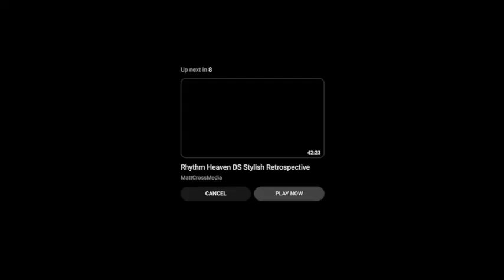Rhythm Heaven Megamix Final Remix x Crossover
This is it! The Final Remix of Rhythm Heaven Crossover! We're getting close to the credits cast! Are you ready? Let's began!
And a big shoutout goes to @Deni_rh_iguess @SwimmingBird941 @ZackScottGames @KoopaKungFu @Master0fHyrule @DarkLightBros @ManontheInternet @SmoothMcGroove @MiiK_ @PartyYoshiK and @Breezier
LumBEARJack: Buzz Lightyear
Tongue Lashing: Yoshi
Munchy Monk: Pinkie Pie(Credit to @MysteryBen27 for the footage)
Ninja BodyGuard: StickMan
Animal Acrobat: Heat wave filter
Micro Row: Thomas
Air Rally: Twilight Sparkle and Rainbow Dash
Airboarder: Thomas, Percy and James
Rat Race: Shy Guy
Flock Step: Yoshi(Credit to @64Bits for the footage:
Frog Hop: BlockBuster filter
Bunny Hop: Mario
Marching Orders: LockStep
The Snappy Trio: Robot Arms
Cosmic Dance: Buzz, Spider Man, Batman, Iron Man and Thor
Tap Trial 2: X-Ray filter
Sick Beats: Hand
Fan Club 2: Twilight Sparkle
Cosmic Rhythm Rally: Blast filter
Frog Hop 2(Jumping Jazz): Blue filter
Coin Toss: Lipstick
Figure Fighter 2: Boots the monkey
Working Dough 2 with "NOBODY DOES THAT TO ME AND GETS AWAY WITH IT!!!" sfx
Hole in One 2: Burglar
Clap Trap: Hands
Jungle Gymnast: Negative filter
Karate Man Senior: Gordon and Hiro
Super Samurai Slice 2: Diesel 10, Thomas and Chuggington
Drumming Practice: Sci-Fi filter